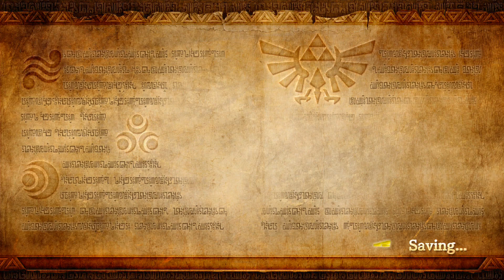Hyrule Warriors Part 49: Harp Wielding Harpy - Gaming Fixation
Phix and Sinn take the brand new character Medli for a spin and find that birds of different feathers are our for blood.

Intro/outro music:
"Shiny Tech"